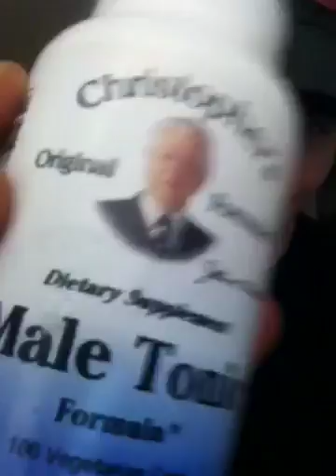Jack Your Testosterone Higher!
Lol!  Give it up for dr John!